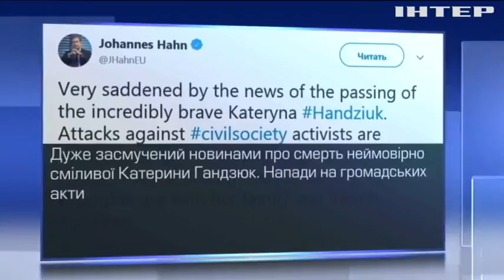ЄС засуджує напади на громадських активістів в Україні